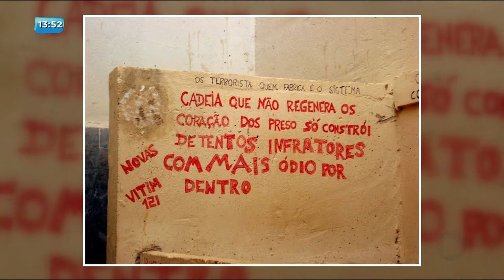BG - Problemas no CASE "anunciavam" fuga - 12-01-2018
Defensoria pública faz vistoria no centro de atendimento socioeducativo, o CASE, e apresenta relatório com várias irregularidades no lugar. situação que já previa um colapso no sistema.